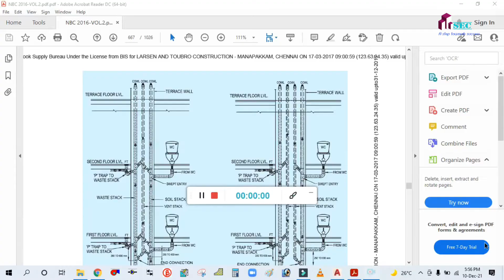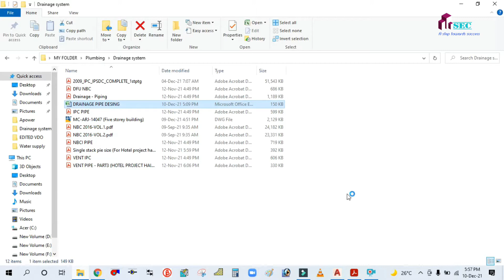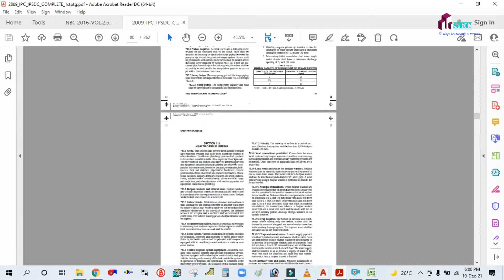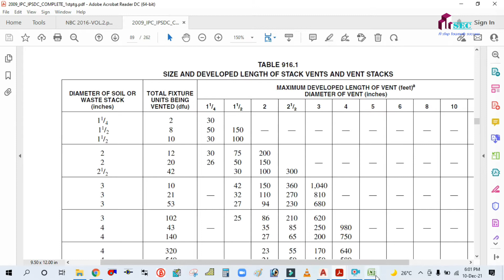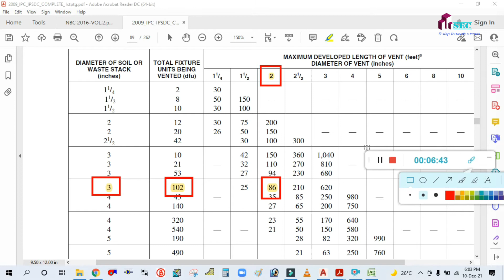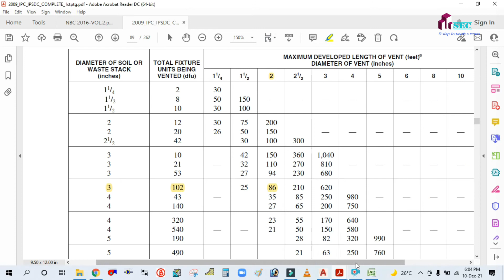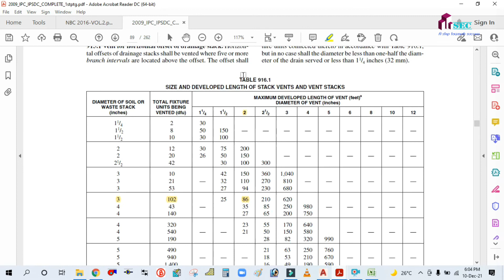VENT PIPE DESIGNING II DRAINAGE PIPING SYSTEM II VENT PIPE DESIGNING II HINDI TUTORIALS IN DETAILS.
IN THIS TUTORIAL WE WILL LEAR ABOUT DRAINAGE PIPING SYSTEM II VENT PIPE DESIGNING II COMPLETE COURSE IN HINDI.

(DUCT PRESSURE LOSS IN REVIT)

(DUCT INSULATION & LINING IN REVIT MEP)

(MULTI STOREY BUILDING IN REVIT)

(Pipe pressure loss calculation report)

& ACCESSORIES FIR CHILLER, PUMP AND FCU IN REVIT MEP)

terminal schedule in REVIT MEP)

side component placement in REVIT mep, chiller and pump placement in REVIT mep)

(CHILLED WATER PIPING IN REVIT MEP)

(FCU / air side component placement in REVIT MEP)

(RETURN DUCT DRAFTING IN HVAC)

(FRESH AIR CFM CALCULATION AS PER ASHRAE 62.1 VENTILATION STANDARD)

(Diffuser selection using data sheet)